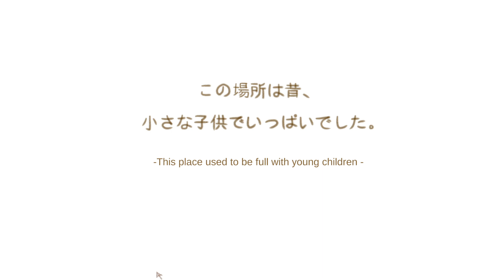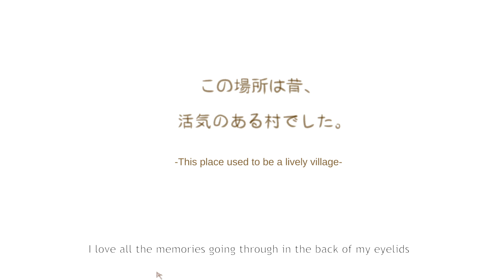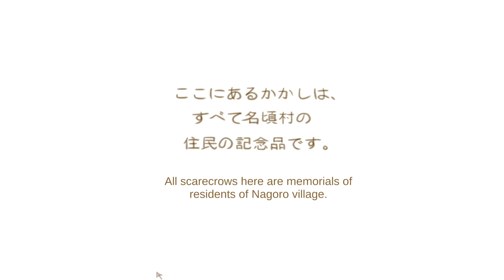In The Rural Village of Nagoro